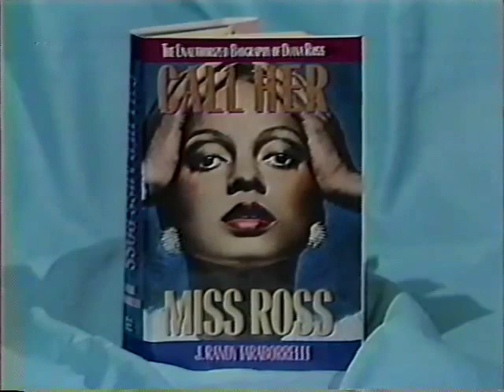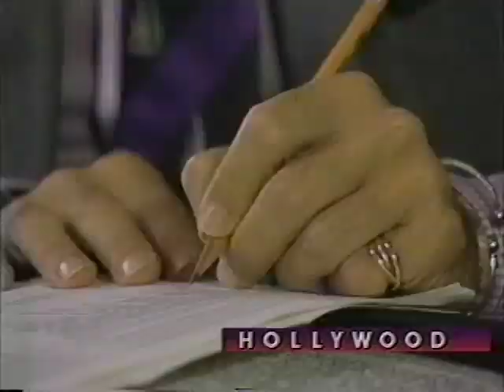DIANA ROSS on RACISM sings WE SHALL OVERCOME - 1996 -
Martin Luther King, Jr. Day  is observed on the third Monday of January each year, which is around the time of King's birthday, January 15 .The campaign for a federal holiday in King's honor began soon after his assassination in 1968 .It was officially observed in all 50 states for the first time in 2000.

Diana Ross, MARTIN LUTHER KING & The British Royal Family
ROYAL VARIETY PERFORMANCE 1968 was hailed by Her Majesty the Queen Mother, a seasoned connoisseur of music hall and variety, as being one of the best ever. Diana Ross used the opportunity to make a moving tribute to black civil rights leader, MARTIN LUTHER KING, who had been assassinated earlier in the year, during her performance with the Supremes. Held in the presence of HER MAJESTY QUEEN ELIZABETH THE QUEEN MOTHER accompanied by Prince Charles, Princess Anne, Princess Margaret & the Earl of Snowdon .
I want to report a share of the speech that Diana Ross made at The Palladium Theatre ( after Martin Luther King's murder) in front of the British Royal Family. While she is singing ( with The Supremes ) "SOMEWHERE ", stops the music and start to talk :
 "  I have many occasions to talk to people as powerful as those before me today. I, like you see are black, while you're white. I sing and you listen to me, then when everything is finished we go along the hall. This does not always happen. There are places in the world, including some member of my country, the United States, where blacks and whites do not have the same rights, can not even go out the same door. I wish you thought when you return to your homes. " While Ross is in line with its companions in the room drops an awkward silence. Someone from the back beats hands timidly, others follow. In short the whole audience, including members of the royal family, stands up and extends for two minutes the applause. Diana Ross thanked and announced the next song. After the show, Diana Ross and the Supremes were received by the Queen Mother and the Princess Anne .

Londra,19 novembre 1968 -- DIANA ROSS, MARTIN LUTHER KING E LA REGINA D'INGHILTERRA
Negli anni Sessanta il Royal Variety Show è uno dei più importanti appuntamenti per la nobiltà britannica. Si tratta di uno spettacolo musicale di beneficenza che si svolge a Londra, cui prende parte l'intera famiglia reale, con la regina in prima fila. Il programma è, ogni anno, arricchito dalla presenza di ospiti illustri e di fama internazionale. Si privilegiano, ovviamente, gli interpreti britannici, ma non si disdegna di invitare qualche star straniera di successo. Nell'edizione del 1968, che si svolge il 19 novembre, il ruolo di ospite speciale spetta a Diana Ross & theSupremes, il trio di punta della Motown, guidato da una Diana Ross che molti danno ormai sul piede di partenza, pronta a debuttare come solista. Il gruppo ha alle spalle un quadriennio di successi con oltre cinquanata milioni di dischi venduti in tutto il Mondo e non si fa certo mettere in soggezione dall'idea di cantare davanti alla regina d'Inghilterra. Diana Ross, Mary Wilson e l'ultima arrivata Cindy Birdsong, che da un anno ha preso il posto di Florence Ballard, sono "vecchie volpi" (non in senso anagrafico) del palcoscenico. Il concerto procede quindi su binari tranquilli di fronte a un pubblico ordinato come si conviene quando è presente la famiglia reale al gran completo. Verso la fine, però, le due compagne fanno un passo indietro e lasciano Diana Ross sola davanti al microfono, mentre la musica si ferma. La cantante inizia a parlare: «Non ho molte occasioni di parlare a persone potenti come chi mi sta davanti oggi. Io, come vedete, sono nera, mentre voi siete bianchi. Io canto e voi mi ascoltate, poi quando tutto è finito ce ne andiamo insieme dalla sala. Questo non succede sempre. Ci sono posti nel mondo, compreso alcuni stati del mio paese, gli Stati Uniti, dove neri e bianchi non hanno gli stessi diritti, non possono neanche uscire dalla stessa porta. Vorrei che ci pensaste quando tornate nelle vostre case». Mentre la Ross si allinea alle sue compagne nella sala cala un silenzio imbarazzato. Qualcuno, dalle ultime file batte timidamente le mani, altri lo seguono. In breve tutta la platea, compresi i membri della famiglia reale, si alza in piedi e prolunga per due minuti l'applauso. Diana Ross ringrazia e annuncia il brano seguente .